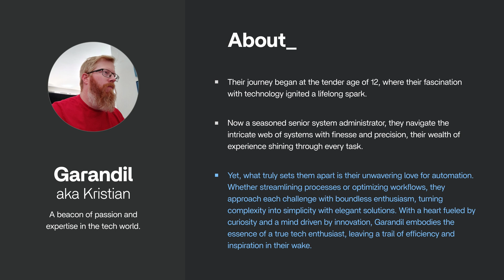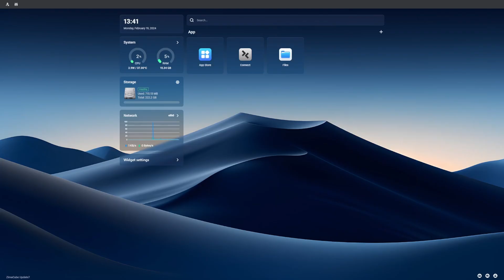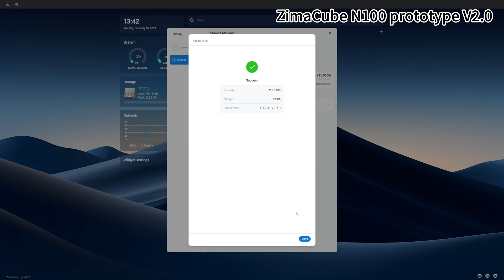【Made With IceWhale Community】Grandil's ZimaOS Test: RAID 0/5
【Made With IceWhale Community】In today's video, our community developer Grandil experienced and tested the RAID 0/5 on ZimaOS. Let's take a look!

ZimaOS offers support for RAID 0/1/5 storage management! By combining multiple hard drives into one or more units, ZimaOS provides data redundancy and boosts performance.